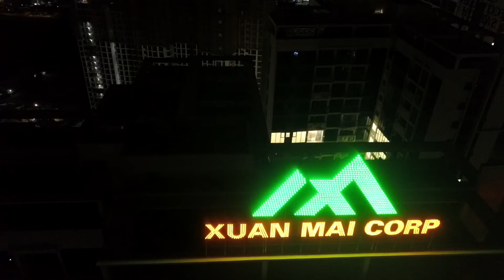ECO GREEN SÀI GÒN Q7 - Ngày Bàn Giao Toà Nhà HR2